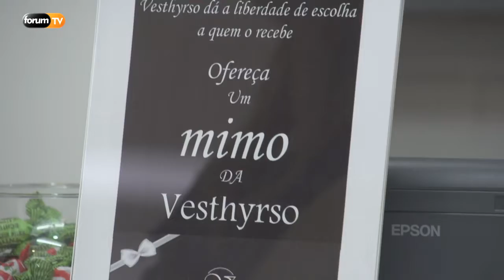Vesthyrso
Conheça a loja Vesthyrso, localizada em Santo Tirso.